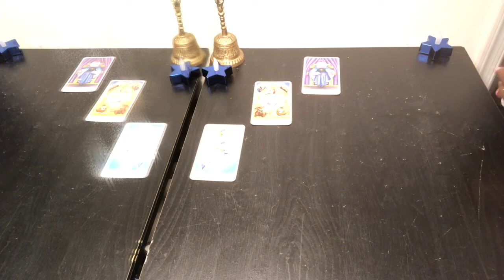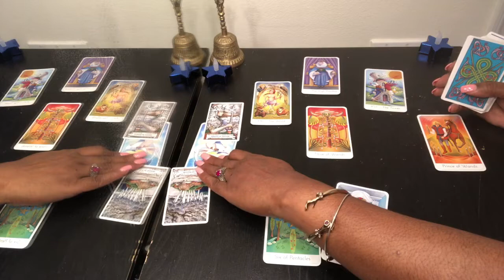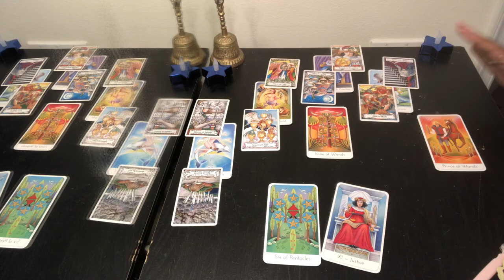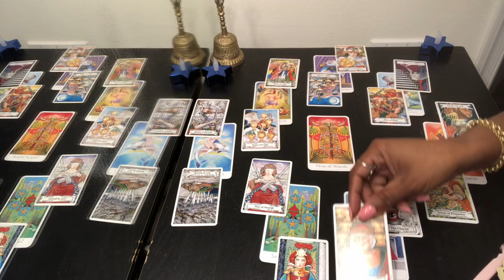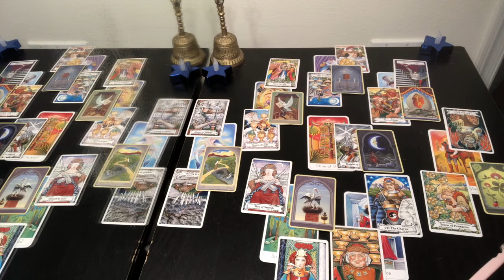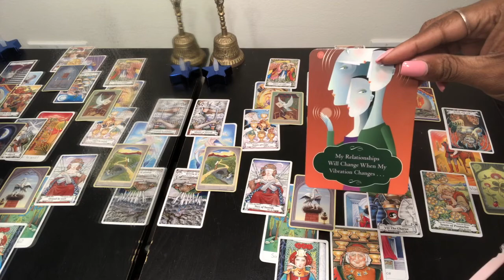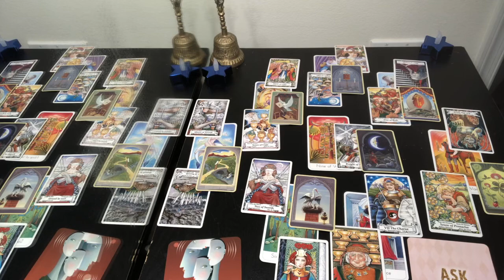OPHIUCHUS Psychic Tarot Reading | Weekly Horoscope | May 27 - June 2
Find out what the last week in May 2019 has to offer for you Ophiuchus signs. I use a combination of my gift, tarotcards, numerology and astrology to provide weekly energy vibration readings for all Zodiac Signs.
Focussing on topics like career, love, finance, romance and zodiac sign compatibility. Card for the coming month is Temperance.